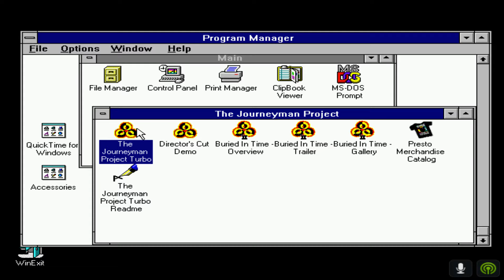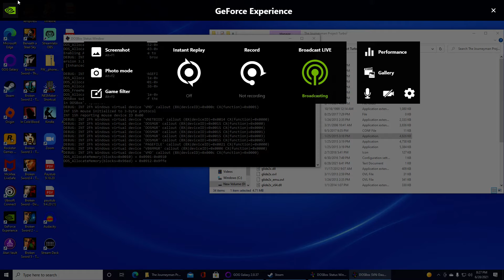The Journeyman Project Turbo